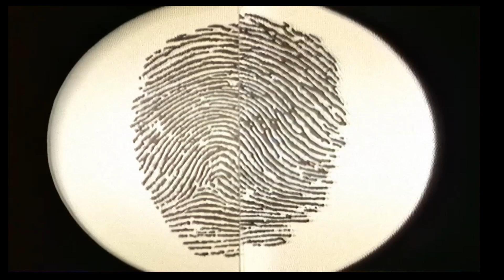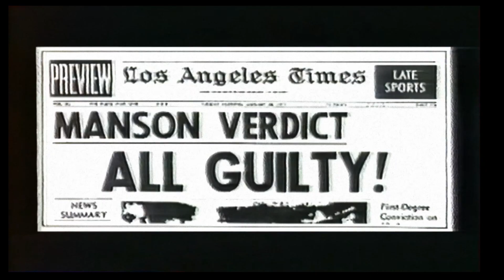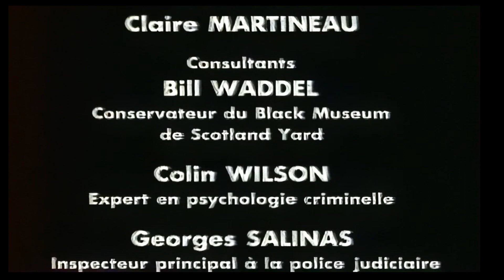Charles Manson "Le Meurtrier de Sharon Tate" (Dossier n°01)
Charles Manson "L'Assassin de Sharon Tate"
Raconté par Yves Rénier. (Sous-titrage Multilingue)

Dans la nuit du 8 août 1969, à Hollywood, l'actrice Sharon Tate et 4 autres personnes furent assassinées. Deux autres meurtres eurent lieu le lendemain. Les responsables de ce carnage digne d'un film d'épouvante étaient tous des disciples d'un certain Charles Manson...

© Nugus/Martin Productions Limited